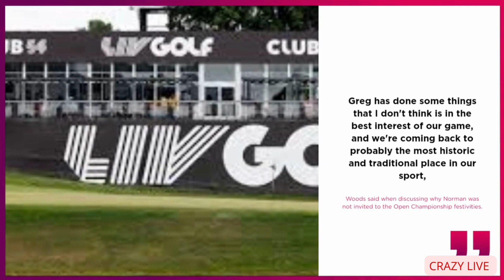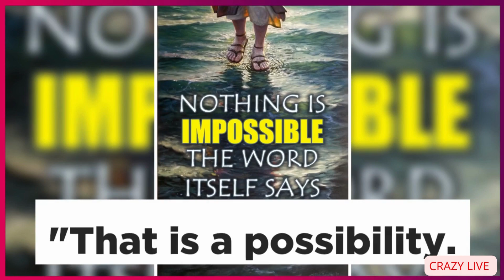Tiger Woods to meet with PGA Tour players amid LIV Golf expansion